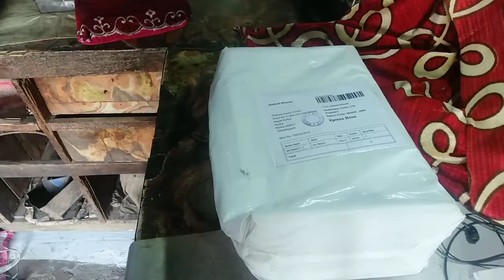unboxing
meesho se online manaya Gaya order joki black colour ka shoes tha use is video mein unboxing karke bataya gaya hai ।।